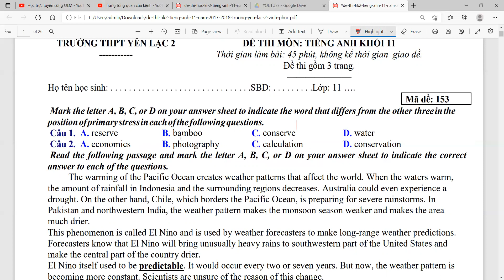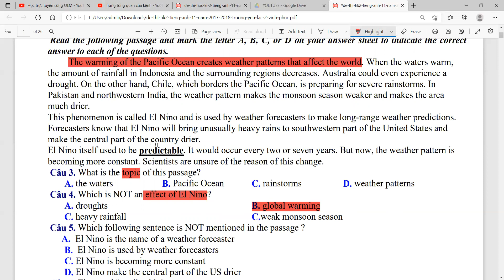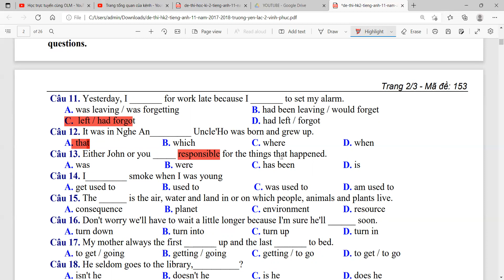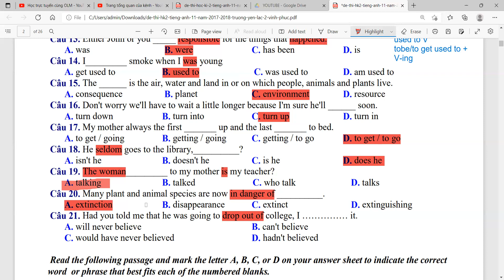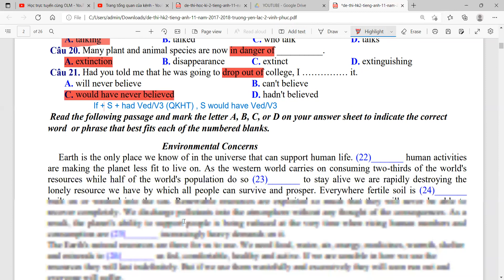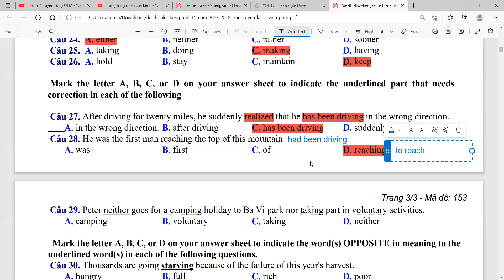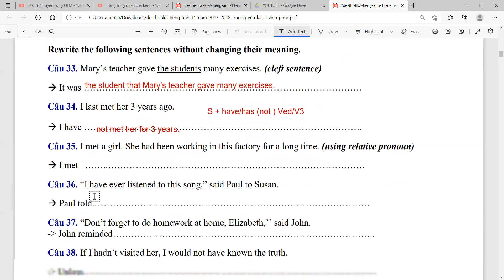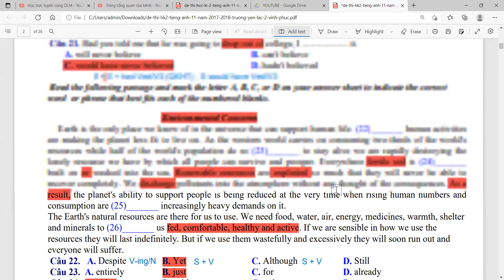Giải Đề Kiểm Tra Cuối Học Kỳ 2 - Tiếng Anh Lớp 11 Mới - Ôn Tập Cuối Kỳ 2 Chi Tiết